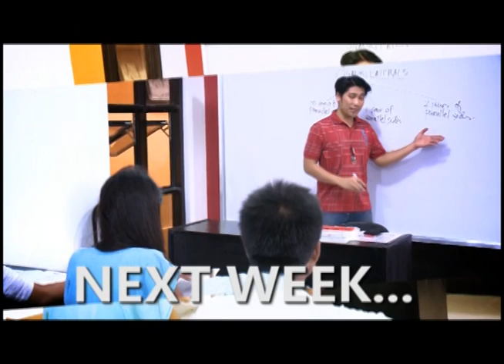Personage with Carla Lizardo: Guests: Chona Noble & Jovianney Cruz (Episode 15)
Topic: "The Classical Musicians"

[PTV] Personage with Carla Lizardo: Guests: Chona Noble (Violinist) & Jovianney Cruz (Pianist) -- (Episode 15) - [August 14, 2014]